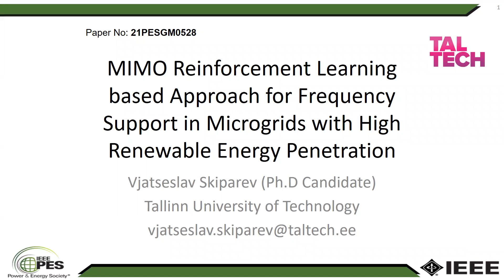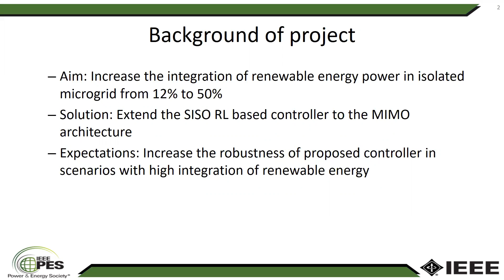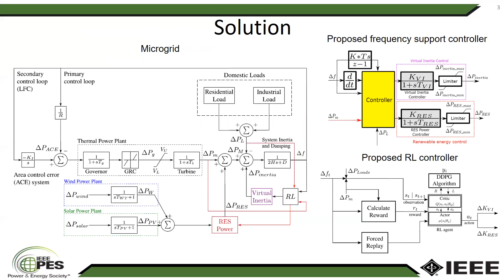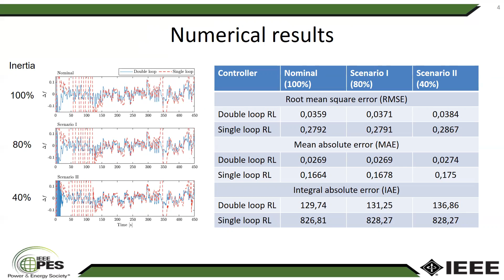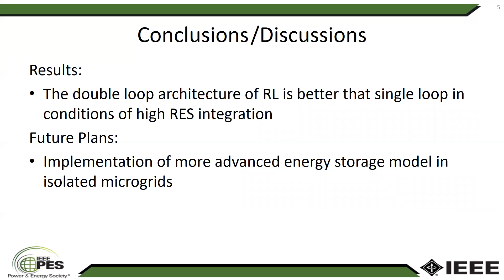PES GM 2021 - MIMO RL based approach for virtual inertia control in microgrids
My video-presentation for the conference PES General Meeting 2021 with the 5 minutes limit, since it is a poster type of presentation, where I talk about multi-loop reinforcement learning based controller applied for the frequency support (includes virtual inertia control) of the isolated microgrid with high penetration of variable renewable energy sources. The link for publication